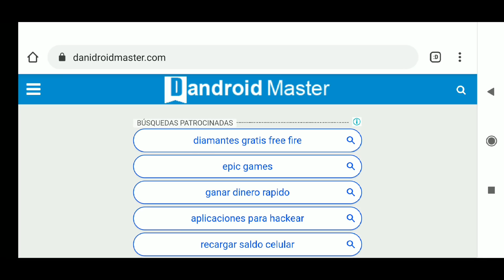ESTE "ERROR" EN EL JUEGO PUEDE ARRUINAR TUS COMBATES A CORTA DISTANCIA !!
💎🔥↓↓Pases Élites Gr4tls (Legal y F4cil)🔥💎